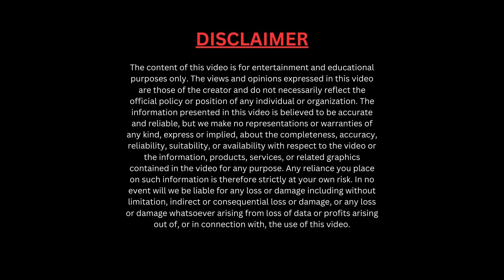India's Batting Fireworks: 399 Runs vs. Australia - Gill, Iyer, Rahul, and Suryakumar Shine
Prepare to be dazzled by an extraordinary display of batting brilliance! In this video, we bring you the electrifying highlights of the epic clash between India and Australia, where the Indian team amassed a staggering total of 399 runs. Witness the outstanding centuries by Shubman Gill and Shreyas Iyer, along with spectacular half-centuries from KL Rahul and Suryakumar Yadav, that left fans in awe.

🔍 Video Highlights:

🔸 Gill and Iyer's Century Stand: 🏏 Experience the magic of Gill and Iyer's partnership as they both reach the coveted century milestone.

🔸 Rahul and Suryakumar's Explosive Batting: 💥 Marvel at Rahul and Suryakumar's dynamic batting, which added to India's formidable total.

🔸 A High-Scoring Spectacle: 🔥 Enjoy the thrilling moments and boundaries that made this match a high-scoring spectacle.

Join us in reliving this incredible cricketing clash, where India's batting fireworks lit up the stadium.

Share your thoughts and your favorite moments from this high-scoring encounter in the comments below! ⬇️🗨️ Cricket at its most explosive! 🏆🔥